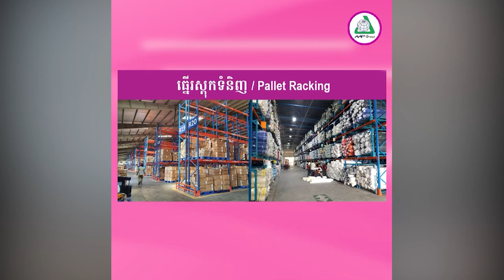ក្នុងពិធីប្រកាសតែងតាំងឯកឧត្តម ប៉ែនកុសល្យ ជាអភិបាលខេត្តត្បូងឃ្មុំនាឱកាសនោះឯកឧត្តមអភិសន្តិបណ្ឌិតស សុខា